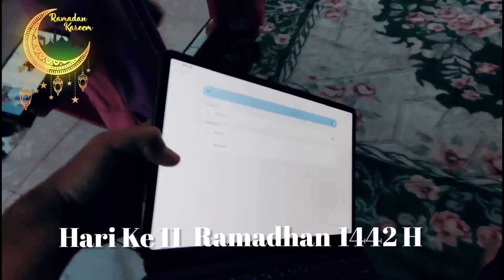Hari Ke 11 Ramadhan 1422 H/2021